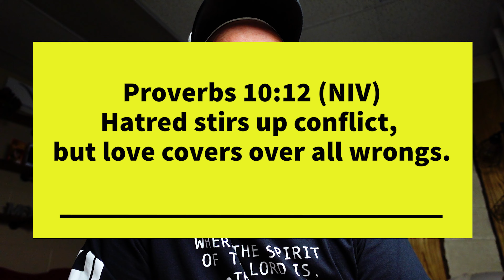Love conquers anger!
Verse of the day, Proverbs 10:12